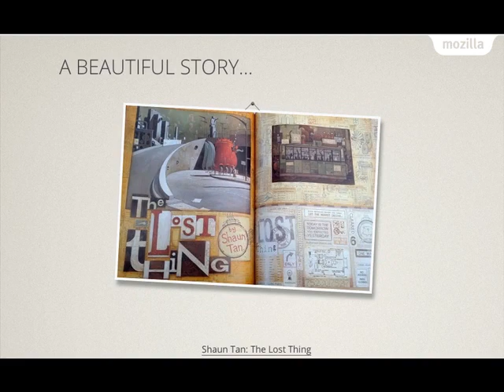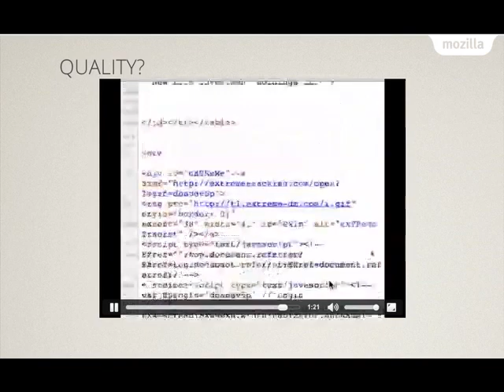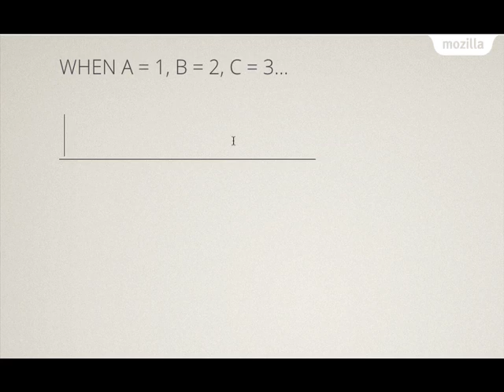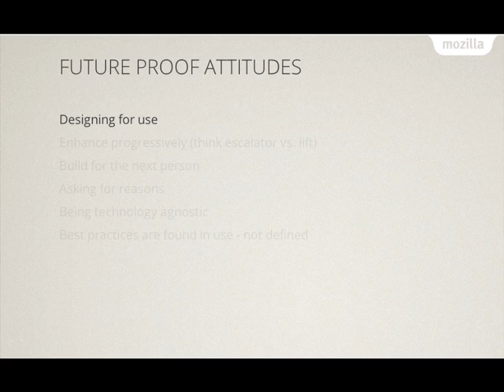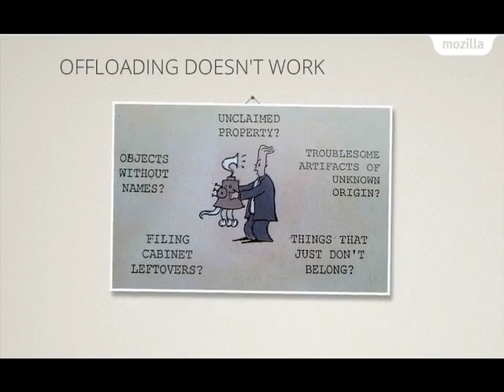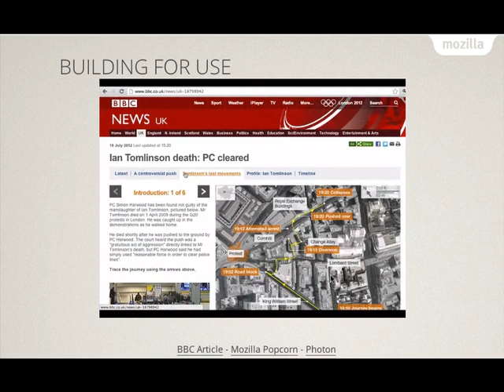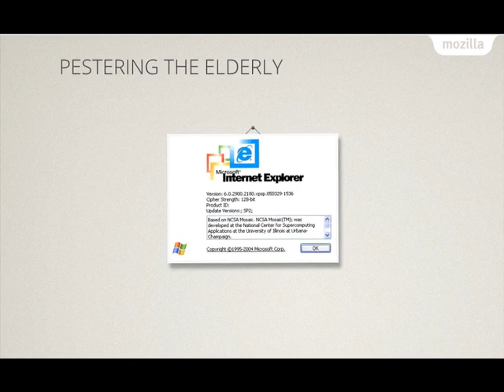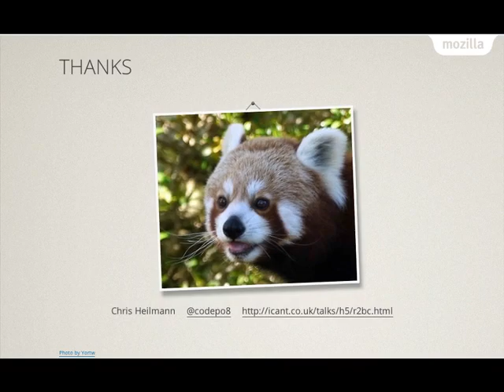That web thing - Reasons to be Creative 2012 - Christian Heilmann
This is a keynote, so I will deviate from my normal style of presenting
      and not give you lots of examples and ideas and homework to do. Instead
      I want you to join me in re-considering our ways in which we deal with
      the thing we call the web.